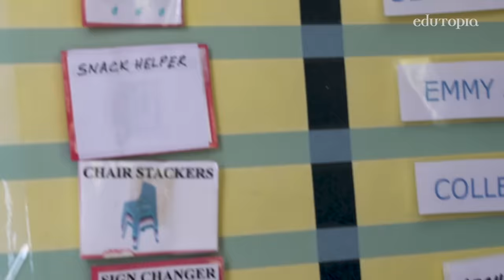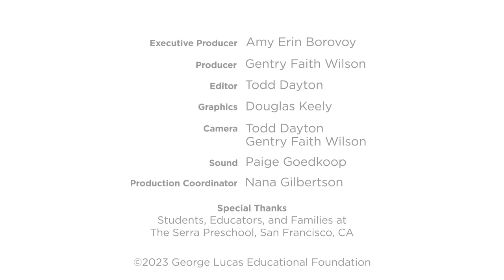How to Build Autonomy in Early Childhood Classrooms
Establishing predictable routines and clear roles in preschool helps even the youngest students grow in their ability to make decisions, take on responsibilities, and accomplish tasks independently.

It may seem like preschool students need a lot of help to get through the day. But when preschoolers are empowered to navigate their options and take responsibility for their actions, they become more independent. At the Serra Preschool in San Francisco, California, teachers set students up for success by giving their young learners the space and tools to make choices on their own throughout the day. With consistent daily routines, helpful classroom jobs, and a mistake-friendly play-based environment, the littlest learners build self confidence—and develop a foundation for future leadership skills and academic success.

Discover must-have resources that are curated *just for you* on topics like classroom management, ChatGPT & generative AI, SEL, and more. Become a part of the Edutopia community and receive our weekly newsletter today